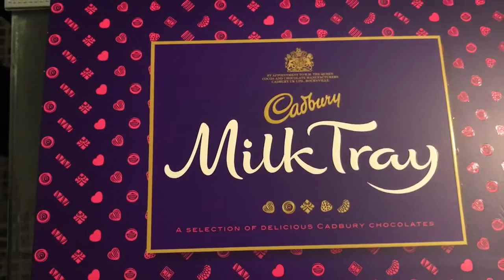JOIN ME AT THE SPA HOTEL!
Spa hotel